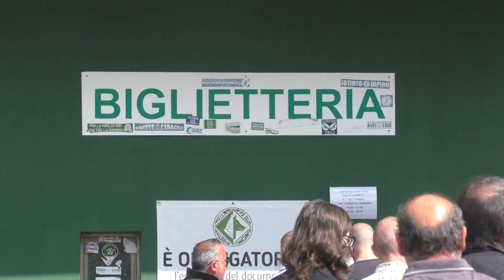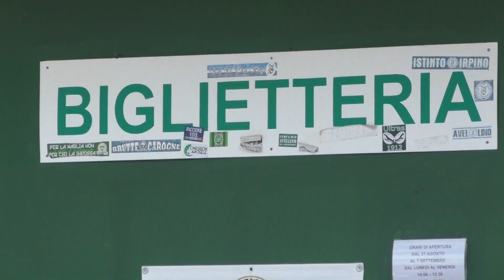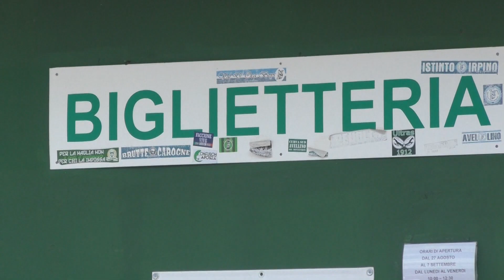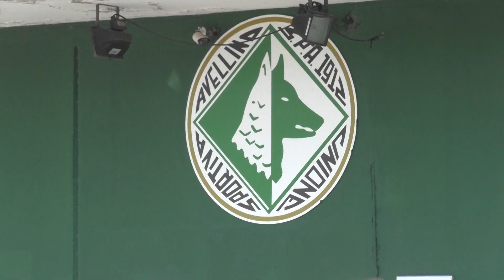La fila più amara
In centinaia in fila, ai botteghini dello stadio Partenio Lombardi, per chiedere il rimborso degli abbonamenti dell'Us Avellino a Taccone. L'amarezza e la rabbia sono ancora tante